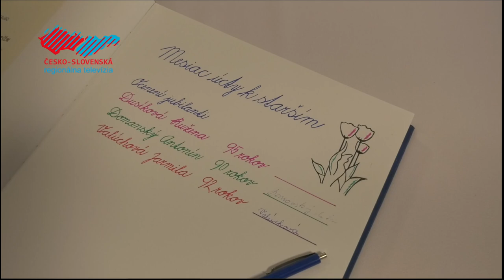Mesiac úcty k starším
Október patrí už tradične úcte k tým, ktorí prežívajú jeseň života a sú pre nás vzorom múdrosti a skúsenosti. V Kultúrno-osvetovom centre vyjadrilo mesto vďaku pozvaným seniorom a počas programu boli ocenení aj dvaja jubilanti.